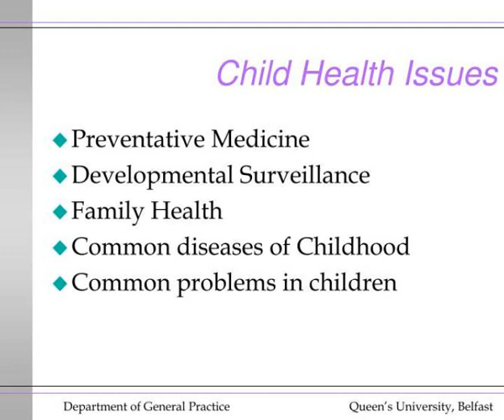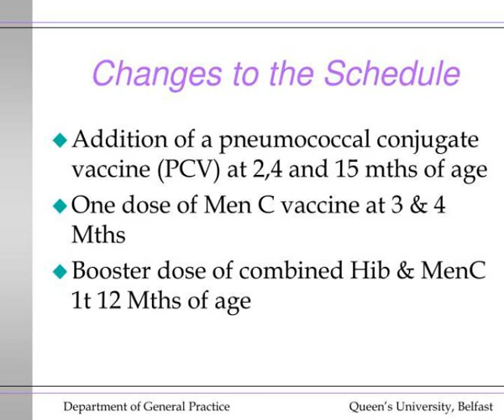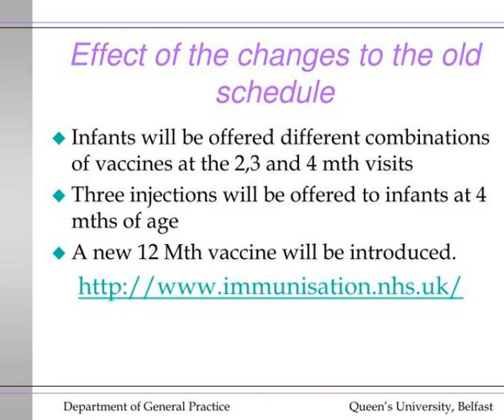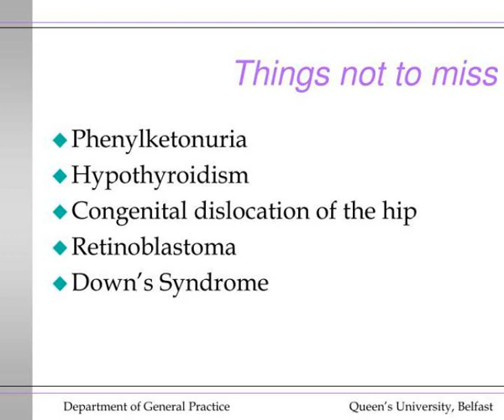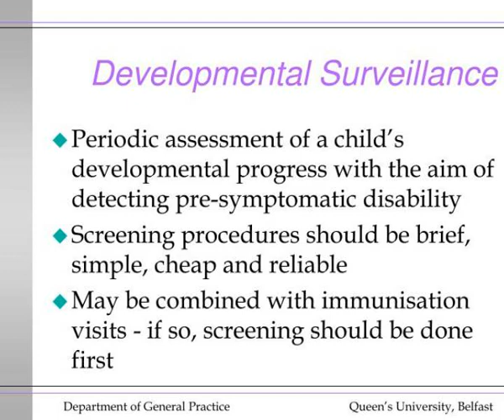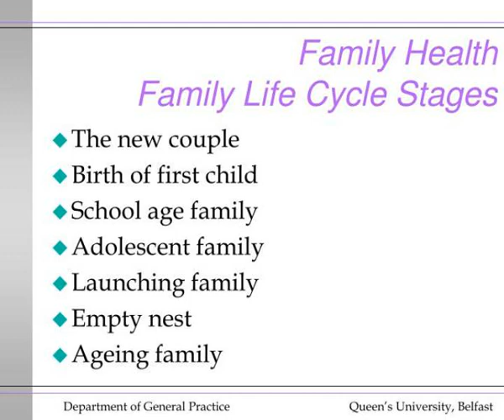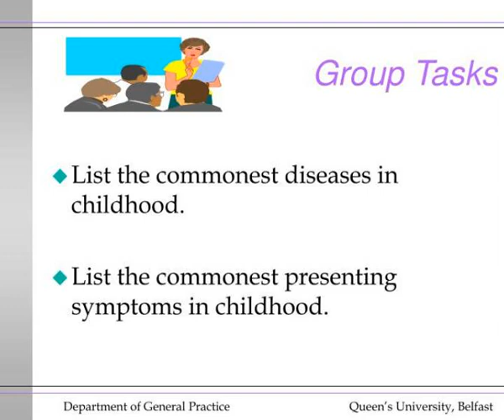child health in general practice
Child Health in General Practice.  Dr.  Kieran McGlade.  Child Health Issues.  Preventative Medicine  Developmental Surveillance  Family Health  Common diseases of Childhood  Common problems in children.  Preventative Medicine in Child Care.  Ante-natal care  ante-natal screening Slideshow 2975594 by devlin
 show1 : Child health in general practice

 show2 : Child health in general practice

 show3 : Child health issues

 show4 : Child health issues

 show5 : Preventative medicine in child care

 show6 : Preventative medicine in child care

 show7 : The old childhood immunisation schedule

 show8 : The old childhood immunisation schedule

 show9 : Changes to the schedule

 show10 : Changes to the schedule

 show11 : Immunisation schedule 2006

 show12 : Immunisation schedule 2006

 show13 : Immunisation schedule 20061

 show14 : Immunisation schedule 20061

 show15 : Effect of the changes to the old schedule

 show16 : Effect of the changes to the old schedule

 show17 : Things not to miss

 show18 : Things not to miss

 show19 : Developmental surveillance

 show20 : Developmental surveillance

 show21 : What do we look for in developmental screening

 show22 : What do we look for in developmental screening

 show23 : How do we carry out developmental screening

 show24 : How do we carry out developmental screening

 show25 : Developmental screening tests 6 weeks

 show26 : Developmental screening tests 6 weeks

 show27 : Family health family life cycle stages

 show28 : Family health family life cycle stages

 show29 : Group tasks

 show30 : Group tasks

 show31 : Common diseases in childhood